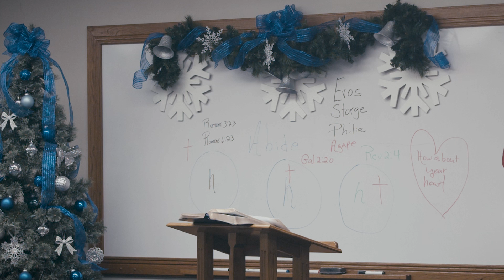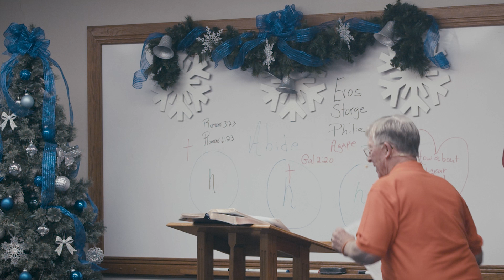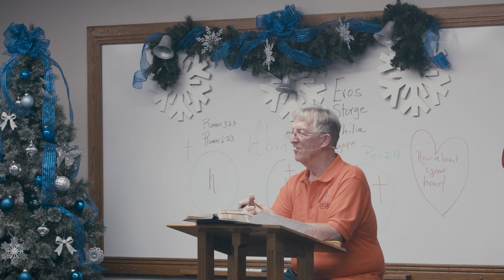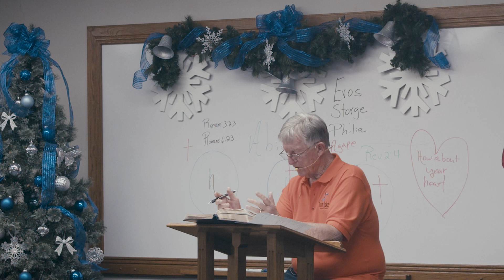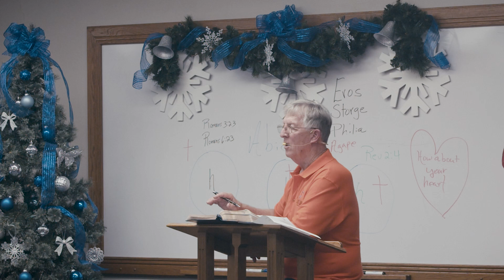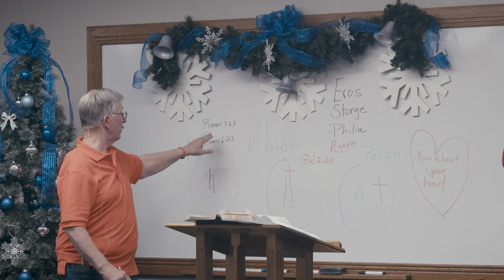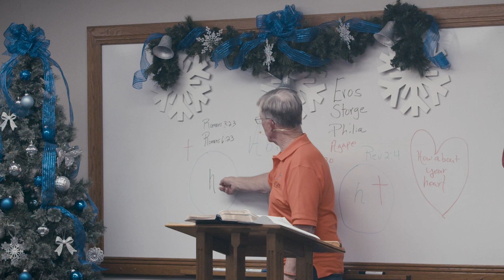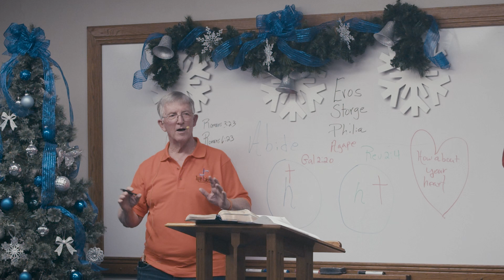How About Your Heart? - November 20th, 2024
Coach Hughes teaches us about guarding your heart and the different kinds of love at Twin lakes Baptist Church, Wednesday November 20th, 2024